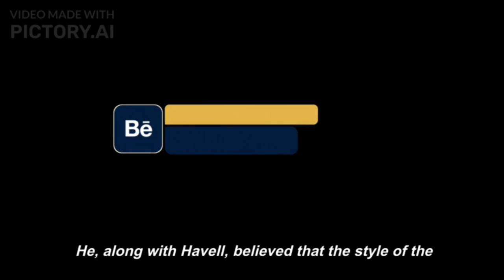The Bengal School of Painting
The Bengal School of Painting was a revolutionary artistic movement that emerged in India during the early 20th century, blending traditional art forms with nationalist sentiments. This YouTube video delves into the captivating history and vibrant essence of the Bengal School. 🎨

🎨 Explore the Essence: Join us on a journey through time to uncover the heart and soul of the Bengal School of Painting. Discover how artists like Abanindranath Tagore and Ernest Binfield Havell sought to redefine Indian art by infusing it with a distinct spiritual aura.

🌍 Nationalism and Art: Dive into the unique context of British colonial India, where the Bengal School became a symbol of cultural identity and resistance against Western influences. Learn how art and nationalism intertwined to create masterpieces that echoed India's soul.

🖌️ Melodies of Melancholy: Immerse yourself in the exquisite artistry of the Bengal School's brushstrokes. Experience the emotional depth and grace of these paintings that tell stories of heritage, spirituality, and socio-political aspirations.

🏛️ From Academia to Avant-Garde: Uncover the clash between academic art styles and the avant-garde spirit of the Bengal School. Witness the transformative impact of Indian religious ideas on Western teaching methods, leading to controversies and a renaissance of art.

🎨 Masters of the Brush: Meet legendary artists who shaped the Bengal School's legacy, like Abanindranath Tagore, Nirmal Dutta, Ganesh Pyne, and more. Explore their unique styles, techniques, and contributions that continue to inspire generations.

🌟 Legacy and Beyond: Discover how the Bengal School's influence reverberates through modern Indian art, leaving an indelible mark on the nation's creative landscape. Delve into the movement's evolution, decline, and enduring legacy.

Join us as we unveil the canvas of history, color it with the shades of artistic innovation, and celebrate the Bengal School of Painting's timeless impact on India's cultural heritage. Don't miss this opportunity to appreciate the fusion of art and nationalism that defined an era. Hit the play button and immerse yourself in the vibrant world of the Bengal School. 🎬🎨